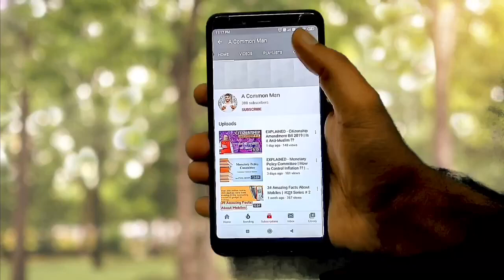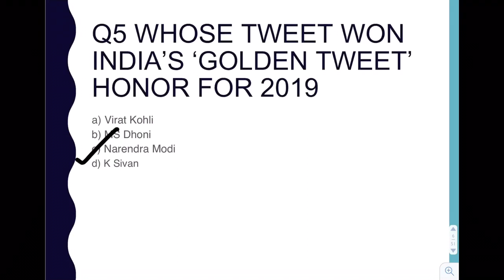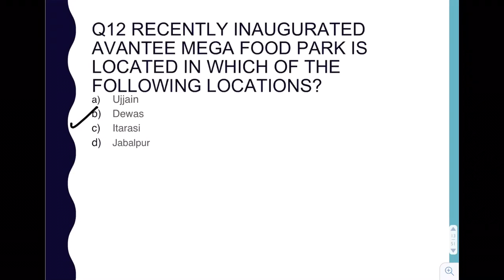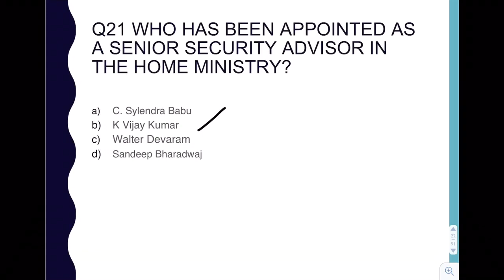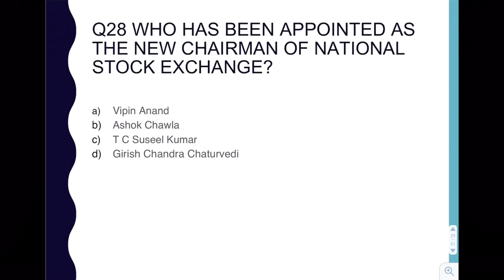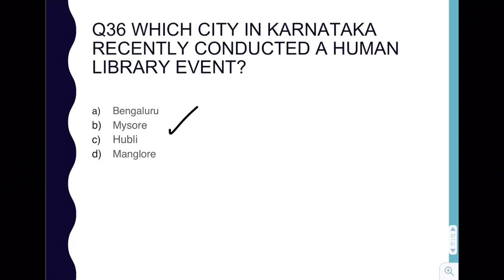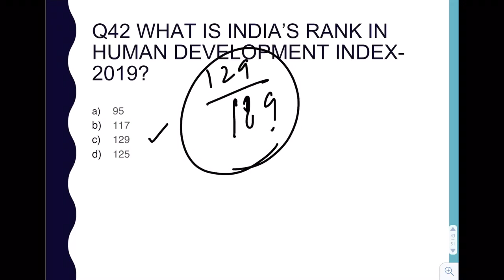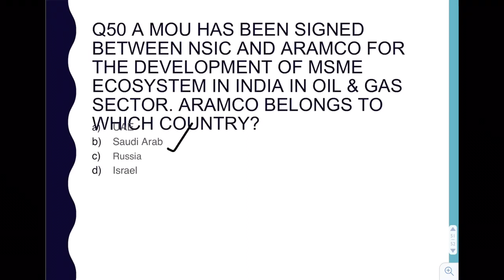Weekly Current Affairs | December 2019 | Part 2 | 50 Questions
This series of weekly current affairs comprises of best current affairs of every week which are presented in a very simple and lucid way. This particular video of weekly current affairs covers 2nd week of December 2019.